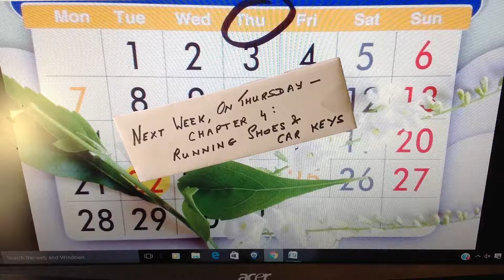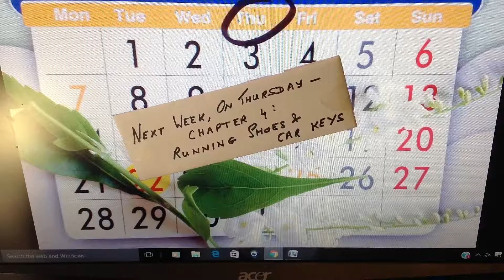Next Week, On Thursday: Chapter 4 - Running Shoes And Car Keys